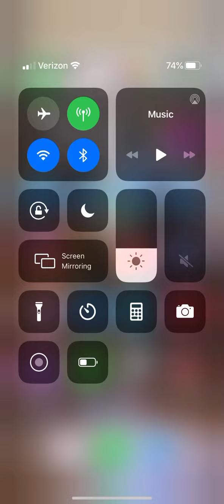July 1, 2020